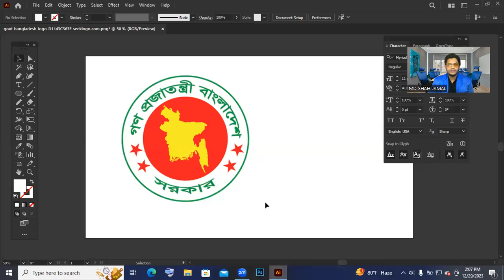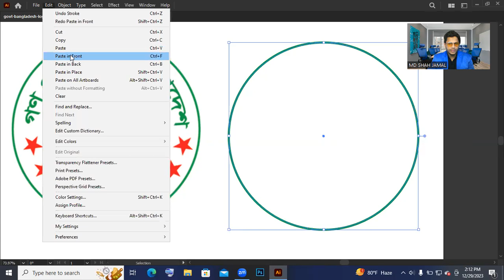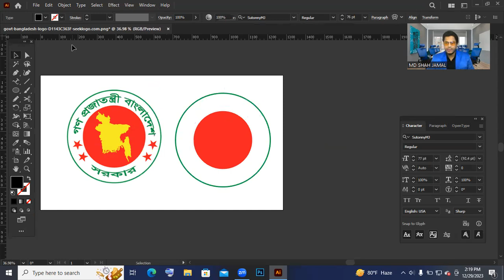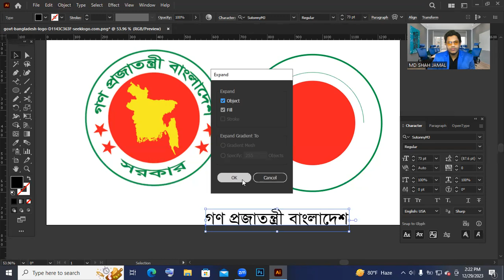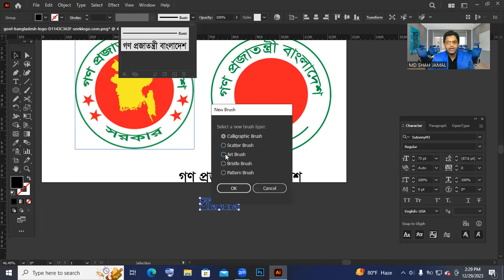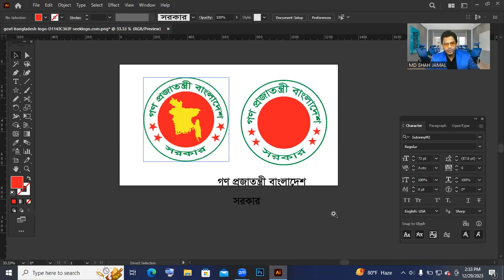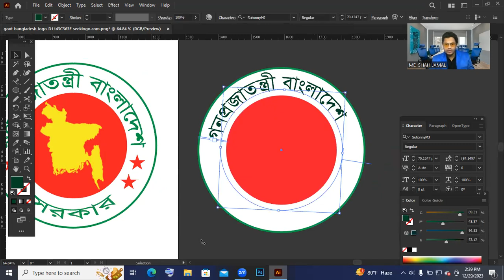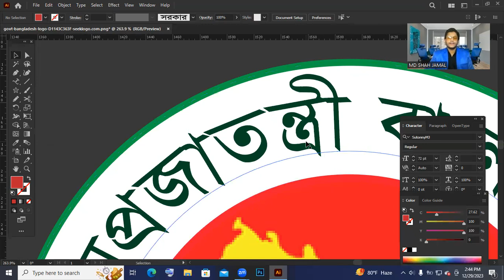shahjamal100 logo design Bangladesh Logo Design 1 out of 100 @MDSHAHJAMAL100 shahjamal100 #100 #১০০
shahjamal100 #100 #১০০ shahjamal100 logo design Bangladesh Logo Design 1 out of 100 @MDSHAHJAMAL100 shahjamal100 #100 #১০০